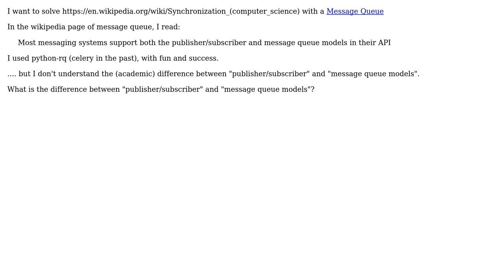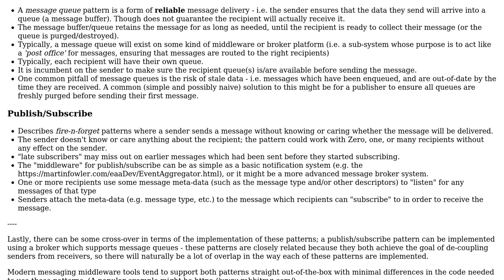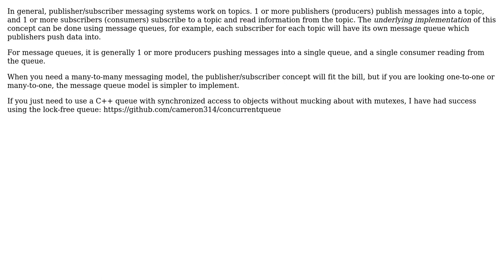Software Engineering: Solve Synchronization (2 Solutions!!)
Software Engineering: Solve Synchronization

With thanks & praise to God, and with thanks to the many people who have made this project possible! | Content (except music & images) licensed under CC BY-SA | Music | Images & others | With thanks to user William L user guettli user Ben Cottrell and the Stack Exchange Network Trademarks are property of their respective owners. You are responsible for your own actions.